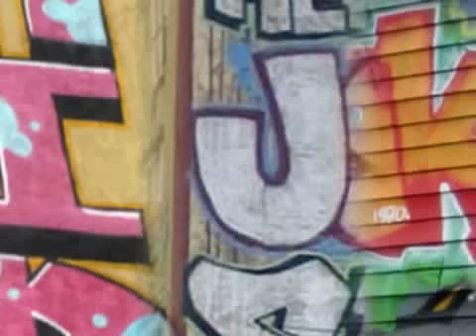Graffiti Alphabet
A graffiti alphabet composed of facade pieces of the 5POINTZ building in Long Island City, New York.